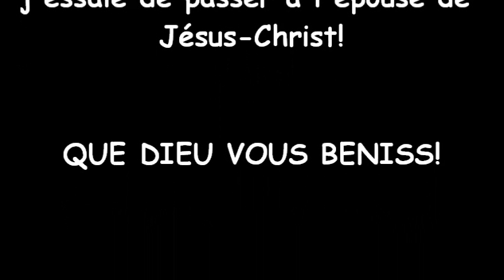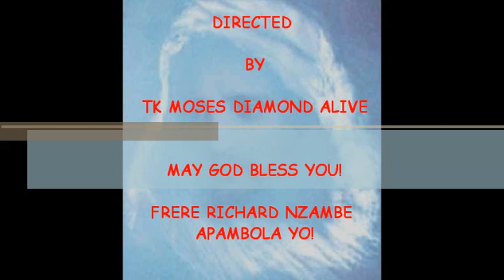RICHARD MAYOKO MITAMBU YA SATANA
ECOUTE D'ABOR